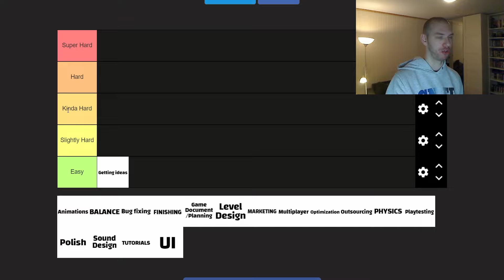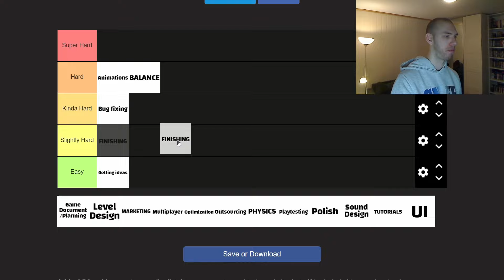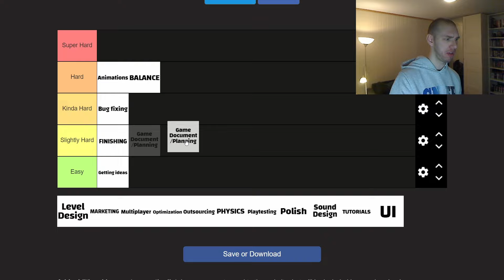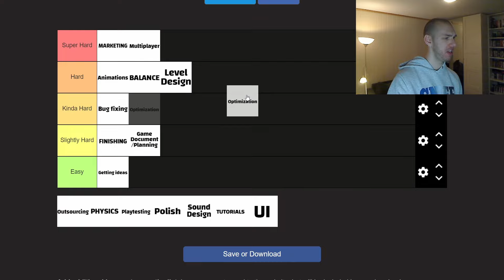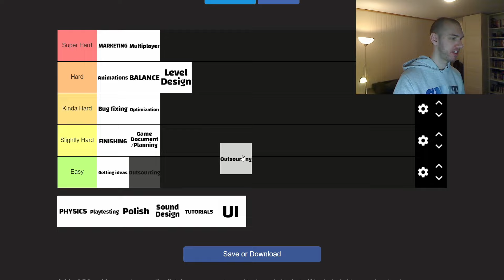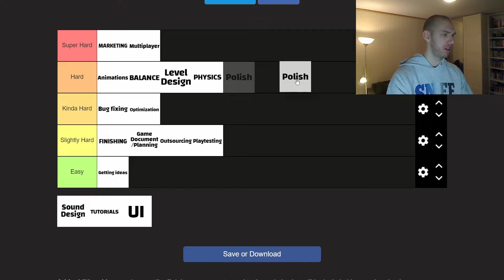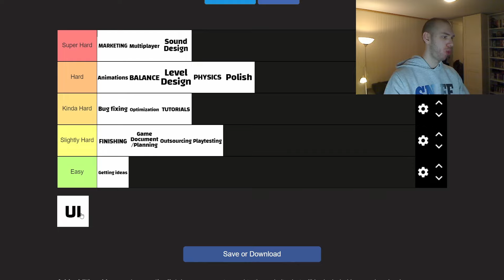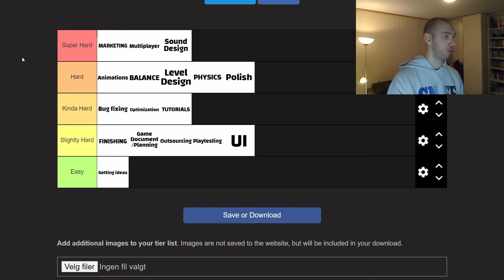Game Development Difficulty Tier List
0:00 Intro
0:13 Getting ideas
0:27 Animations
0:54 Balance
1:28 Bug Fixing
2:00 Finishing
2:31 Game Document/Planning
3:04 Level Design
3:37 Marketing
4:25 Multiplayer
4:42 Optimization
5:16 Outsourcing
5:50 Physics
6:18 Playtesting
6:55 Polish
7:38 Sound Design
8:15 Tutorials
8:54 UI
9:37 Outro